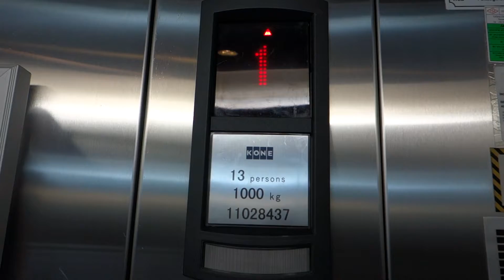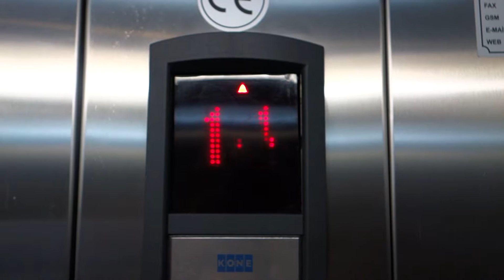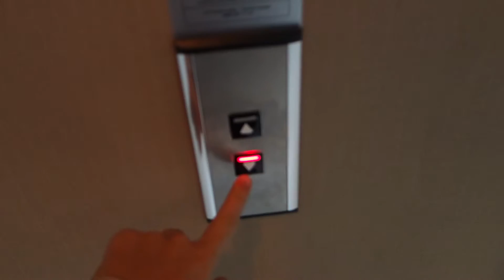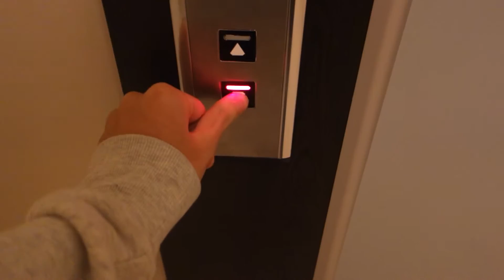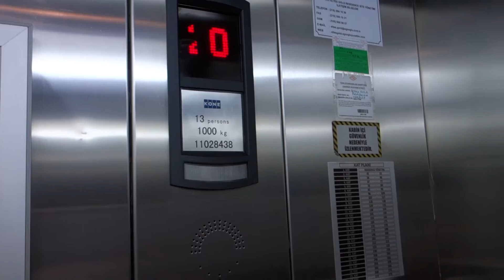Very Fast Kone MiniSpace Elevators at Eltes Gold Residence in Istanbul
This is the Eltes Gold Residence in Istanbul. It has got a nice lobby, an amazing asymmetrical atrium and 4(3 Passenger 1 Service) very fast Kone MiniSpace elevators. Kone K-Delta fixtures are present in these Elevators. Watch in 50fps. Thank you for all.